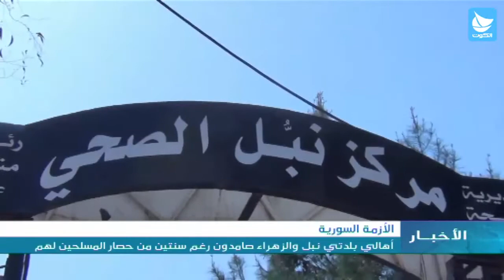الأزمة السورية: أهالي بلدتي نبل والزهراء صامدون رغم سنتين من حصار المسلحين لهم